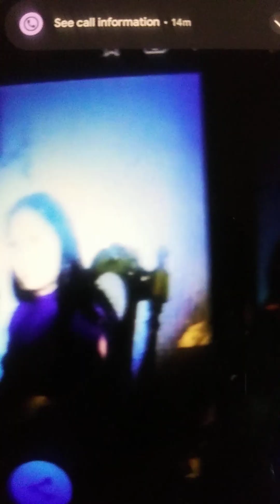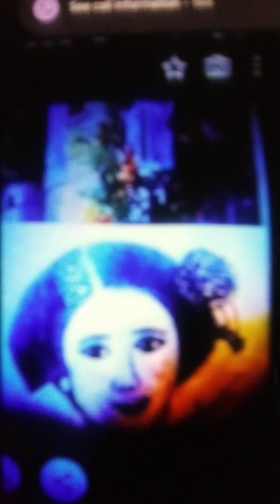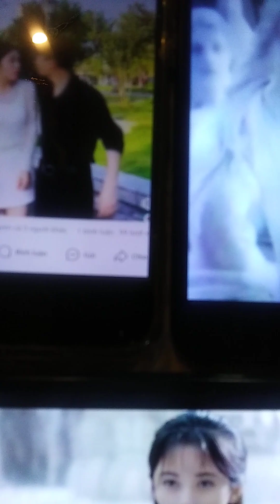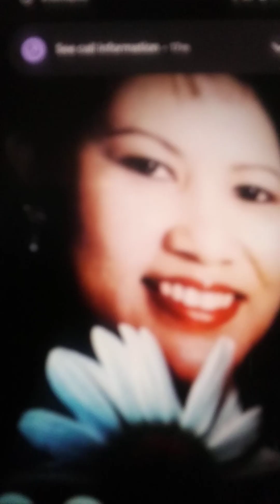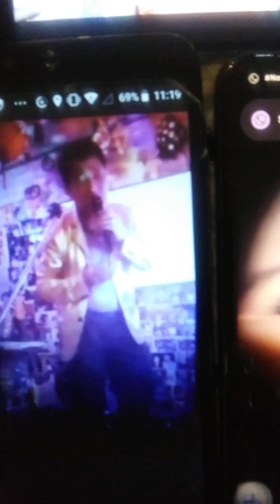Xin Cho toi 2chu An Binh/tg Ngoc Hue/nhac&hat PeterVuTruong/phu canh phim/dieu mua/hinh tg